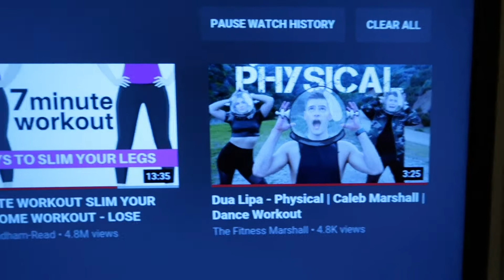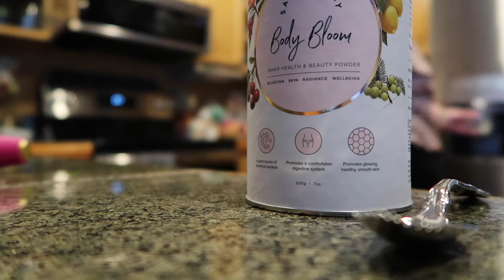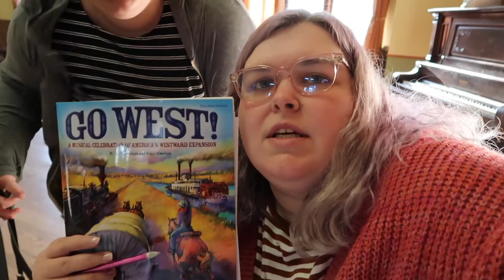A Busy Work Day In My Life! | StyledByKaylaXO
~OPEN~

Follow my Health/Fitness Instagram - HealthByKaylaXO

Get great discounts on organic and delicious snacks, foods, and more with Thrive Market

Filmed using my Canon Powershot G7X

Most of my videos are 100% me with no sponsorship from anyone! But if ever there is a sponsored video I will let you know down below!